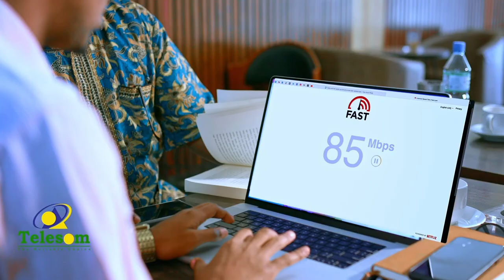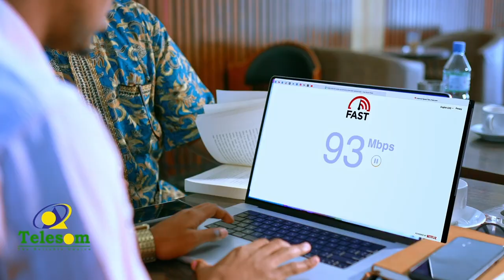Golaha guurtida oo dood Adag ka yeeshay garsoorka dalka